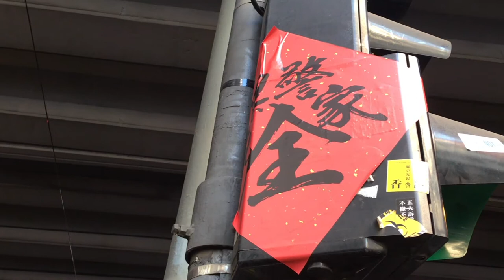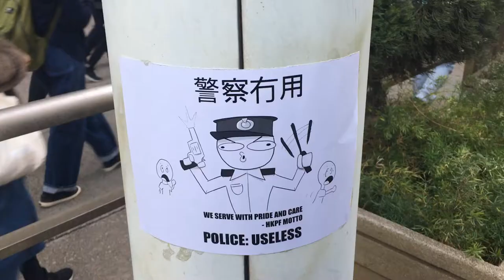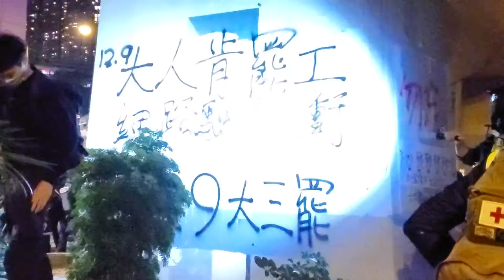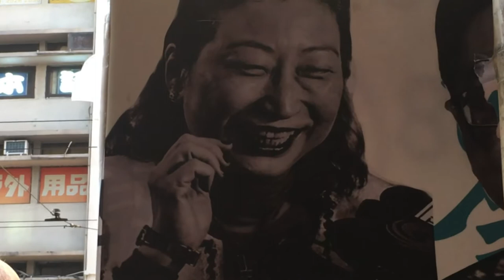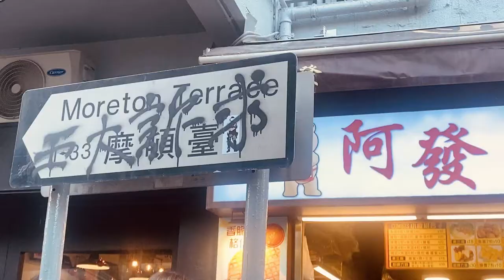Final documentary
We are section 52 students, our name list and google link are as follows.
Our topic is Anti-Extradition Law Amendment Bill Movement.
Group members:
Tsang Ho Wang Otto   18658172Leung Yu Hin Nelson 18654371Chan Hang Han Michael 18654169Chung Wing Sze Vincy 18656587Cheung Nok Yiu Natalie 18649556Lam Chyun Shan Venus 18654770Lo Wing Hei Caerus 18651488